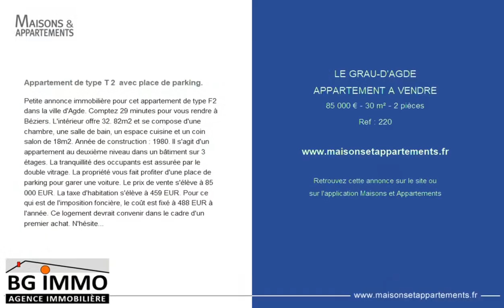LE GRAU-D'AGDE - APPARTEMENT A VENDRE - 85 000 € - 30 m² - 2 pièce(s)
Référence : 220

Appartement de type T 2  avec place de parking.

Petite annonce immobilière pour cet appartement de type F2 dans la ville d'Agde. Comptez 29 minutes pour vous rendre à Béziers. L'intérieur offre 32. 82m2 et se compose d'une chambre, une salle de bain, un espace cuisine et un coin salon de 18m2. Année de construction : 1980. Il s'agit d'un appartement au deuxième niveau dans un bâtiment sur 3 étages. La tranquillité des occupants est assurée par le double vitrage. La propriété vous fait profiter d'une place de parking pour garer une voiture. Le prix de vente s'élève à 85 000 EUR. La taxe d'habitation s'élève à 459 EUR. Pour ce qui est de l'imposition foncière, le coût est fixé à 488 EUR à l'année. Ce logement devrait convenir dans le cadre d'un premier achat. N'hésitez pas à contacter votre agence Bg Immo si vous voulez en savoir plus.

Cette annonce vous est proposée par l'agence BG immo

|2326384|